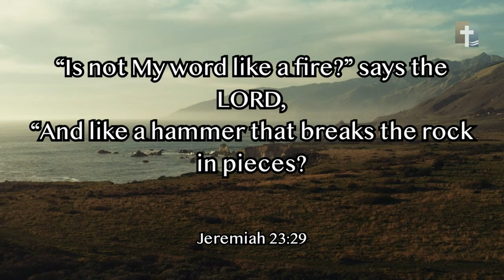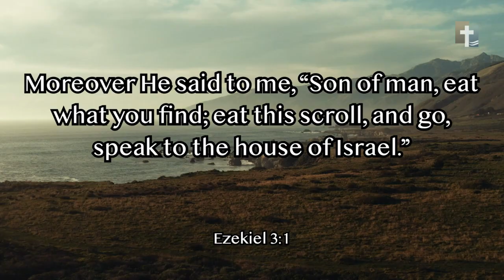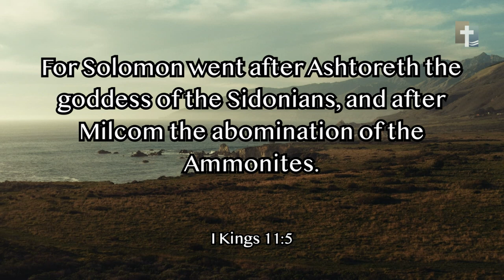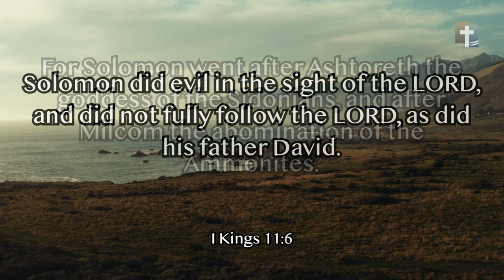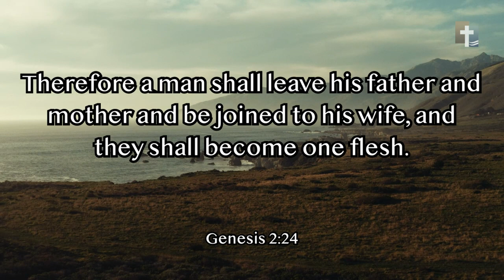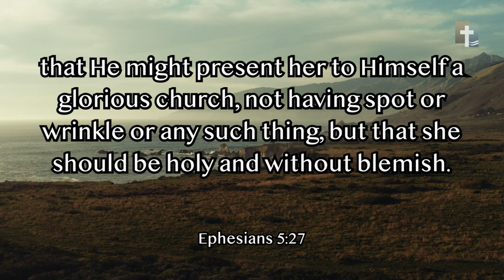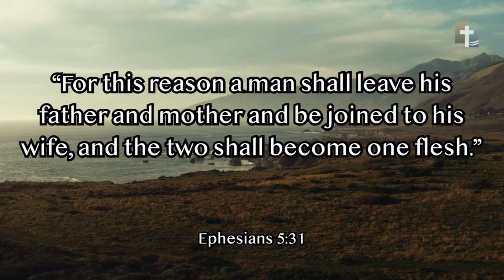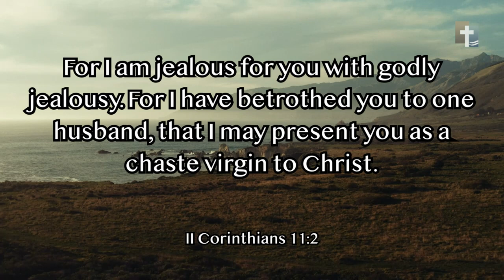Proverbs Lesson 7: The Problem of Marriage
Dennis Malone
CALVARY CHAPEL LIVING HOPE
Downtown Oceanside.